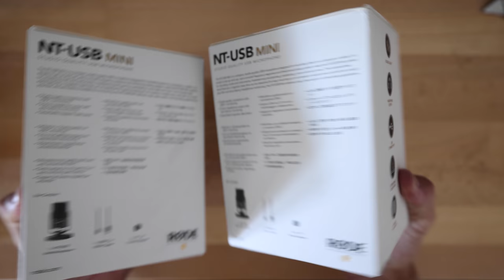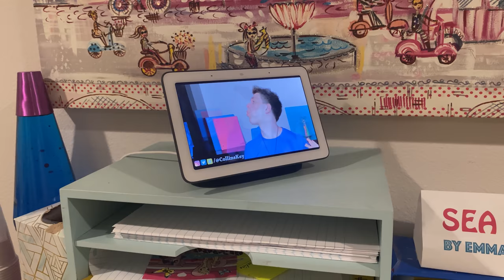The Bad Days - Ironman Training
Having workouts that don’t go the way you anticipate is frustrating, but also so important. I truly believe we learn more from days like this than the numerous workouts that go well. Learning from our failures, but then moving on and not letting them affect forward progress is the key to improving.

Have a question or comments? I like to hear from you!